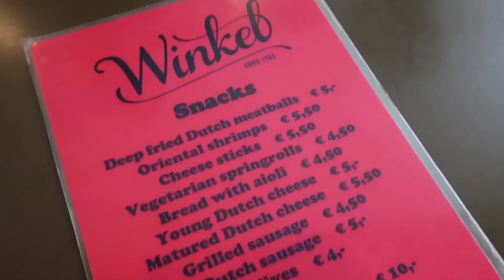AMSTERDAM E SEUS CANAIS | Provando a melhor torta de maçã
"Cozinhar é o amor que extravasa" - Canal Receita Esperta por Priscila Schulz

Av. Abilon de Souza Naves, 640, sala 3
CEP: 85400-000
Guaraniaçu/PR

No blog ensino receitas práticas que testei e amei, mostro lugares que conheci e o porquê me apaixonei. Costumo dizer que “cozinhar é o amor que extravasa”, porque quando fazemos com carinho, as coisas costumam ficar mais gostosas.